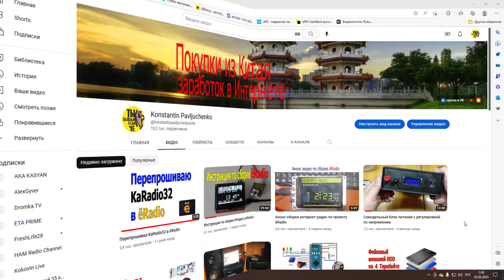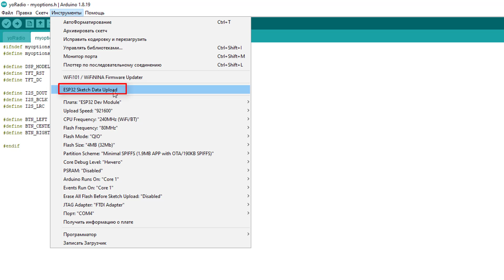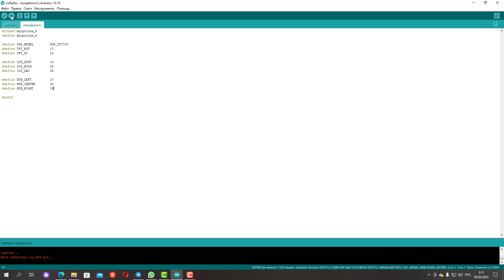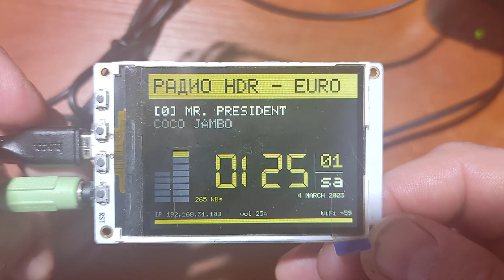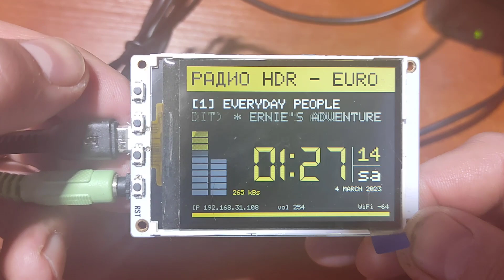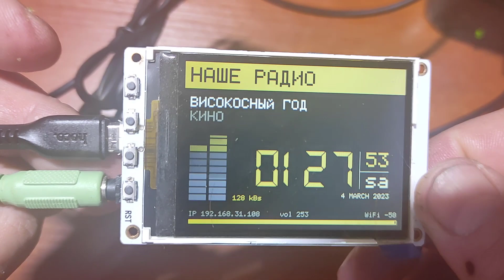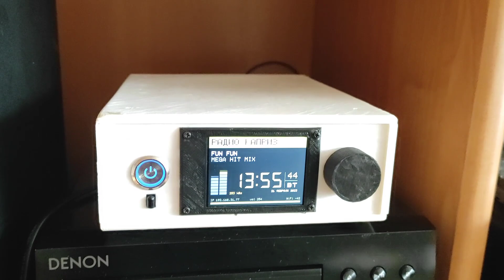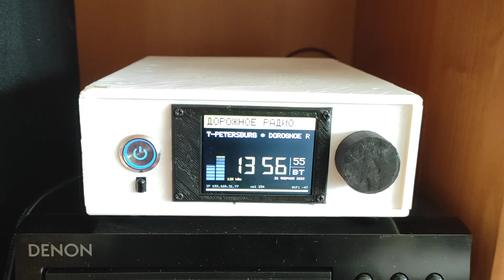ёRadio на модуле TTGO Tm Music Album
- Ссылка на  проект на 4PDA: к сожалению её Ютуб удаляет

Текст файла myoptions
ifndef myoptions_h
define myoptions_h
define L10N_LANGUAGE RU
define DSP_MODEL DSP_ST7789
define TFT_RST 17
define TFT_DC 16
define I2S_DOUT 19
define I2S_BCLK 26
define I2S_LRC 25
define BTN_LEFT 37
define BTN_CENTER 38
define BTN_RIGHT 39